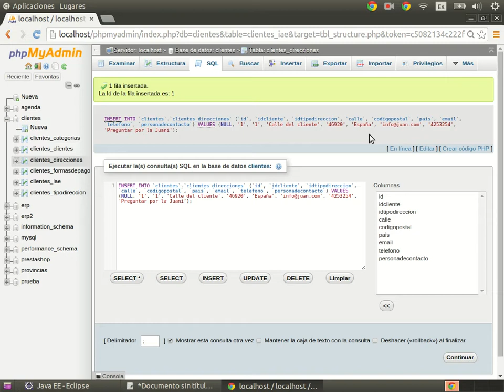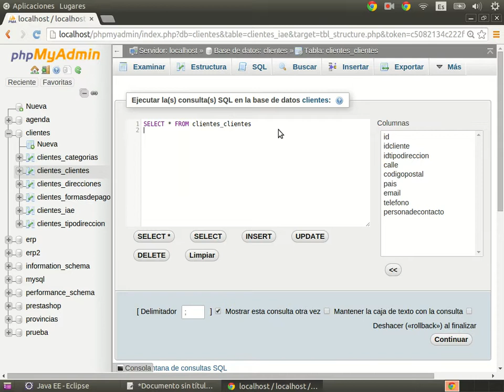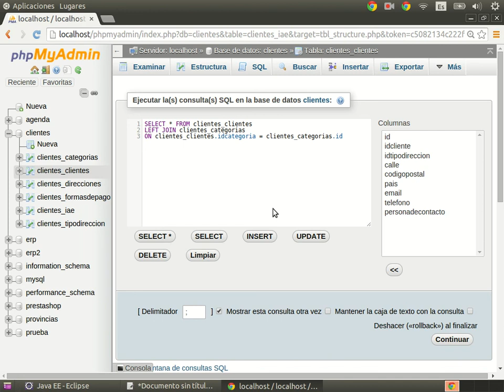Curso de J2EE Parte 8 Servlets 29 LEFT JOIN